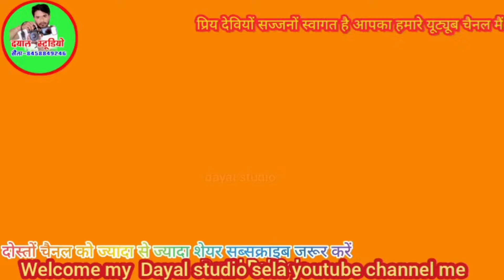कृष्ण कुमार रंगीला जी !! कलाकारो को संदेश !! बुंदेली सम्राट पं.देशराज पटेरिया जी द्वितीय श्रद्धांजलि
This album is produced by Dayal Studio Sela
request at (Dayal studio sela)

About this video- Dosto Aaj Ki Is Video Me Maine
Aapko Ek Cahnnel music sangeet manoranzan  kala  show feestival video shuit